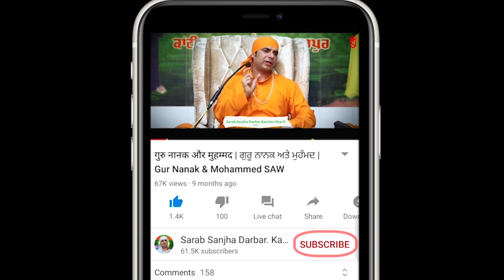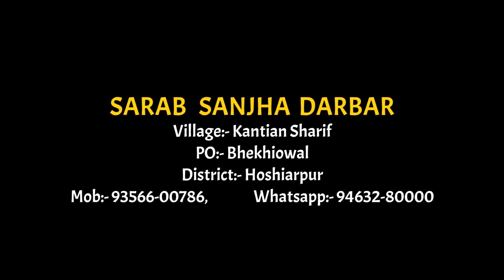दुखों को बड़ा कह कर आप अपने ईश्वर को छोटा कर देते है | Malik Sahib Jot Ji Satsang 2020 | Jai Malk Di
( नाम: xxxxx
गांव: xxxxx
जिला: xxxxx)

District:- Hoshiarpur
Punjab.INDIA
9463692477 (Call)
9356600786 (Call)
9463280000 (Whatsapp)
Google Map Location